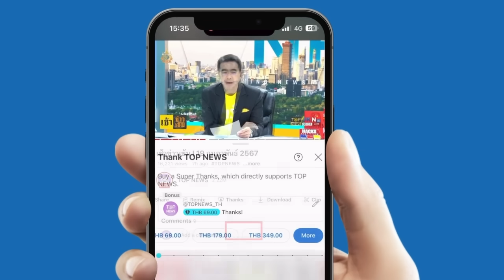"ฮิซบอลเลาะห์" จัดหนักลุยล้างแค้นยิว "สหรัฐฯ" ผวา รีบเล่นบทพระเอกเร่งเจรจาสงบศึก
"ฮิซบอลเลาะห์" จัดหนักอาวุธสุดไฮเทค ลุยล้างแค้นยิว "สหรัฐฯ" ผวา รีบเล่นบทพระเอกเร่งเจรจาสันติภาพสงบศึก